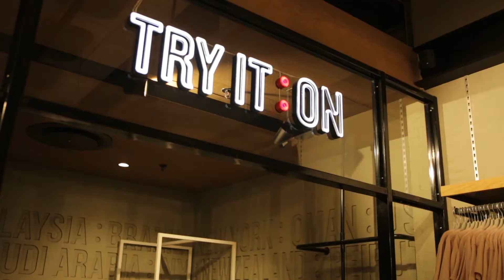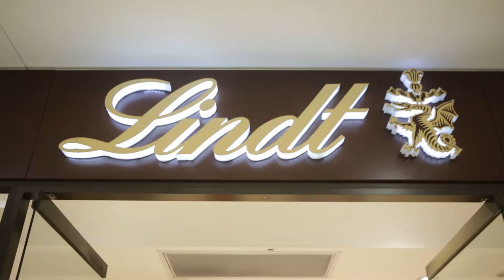Menlyn Shopping Centre Summer Sale 2020 Campaign Video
We were tasked to produce a summer sale campaign video for Menlyn Shopping Centre, in collaboration with Lemok Digital Agency. The main focus was to showcase shops that were having sales in a 2 minute video that will be used on social media.